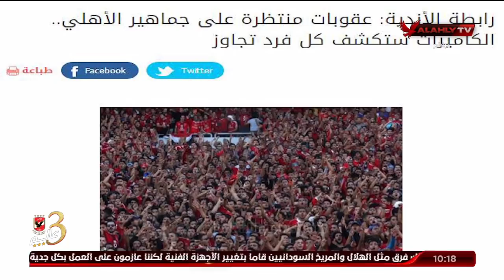المنيسي "يفتح" النار ويوجه حديثه لـ "ثروت سويلم" بسبب تصريحاته الإعلامية حول لقاء الأهلي وبيراميدز؟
المنيسي "يفتح" النار ويوجه حديثه لـ "ثروت سويلم" بسبب تصريحاته الإعلامية حول لقاء الأهلي وبيراميدز؟ | ملك وكتابة